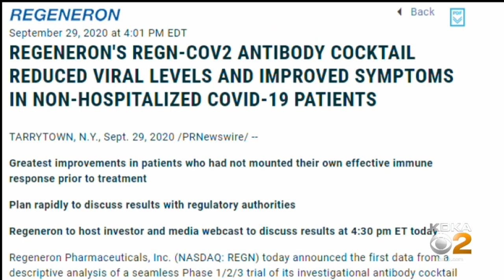Pittsburgh Doctor Explains Regeneron Antibody Cocktail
A UPMC doctor explained the experimental drug cocktail given to President Donald Trump as he undergoes treatment for the coronavirus. KDKA's Shelby Cassesse has more.